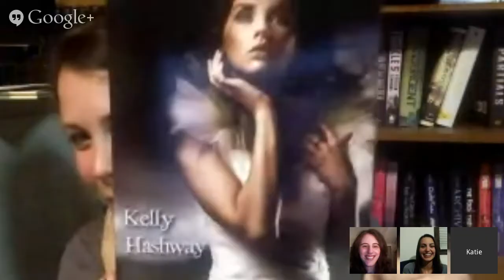Kelly Hashway Interview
Kelly Hashway - author of Touch of Death - talks about herself, books, upcoming works, and more!